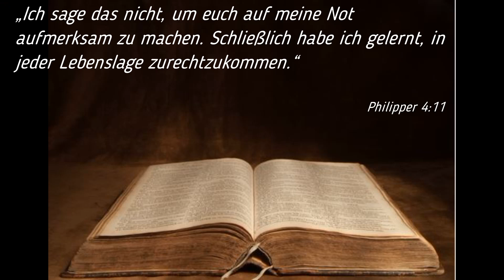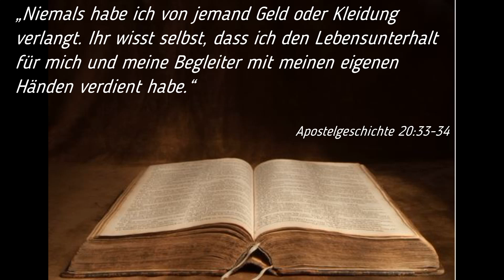Habe ich Mangel?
„Ich sage das nicht, um euch auf meine Not aufmerksam zu machen. Schließlich habe ich gelernt, in jeder Lebenslage zurechtzukommen.“
‭‭Philipper‬ ‭4:11‬ ‭

„Niemals habe ich von jemand Geld oder Kleidung verlangt. Ihr wisst selbst, dass ich den Lebensunterhalt für mich und meine Begleiter mit meinen eigenen Händen verdient habe.“
‭‭Apostelgeschichte‬ ‭20:33-34‬ ‭